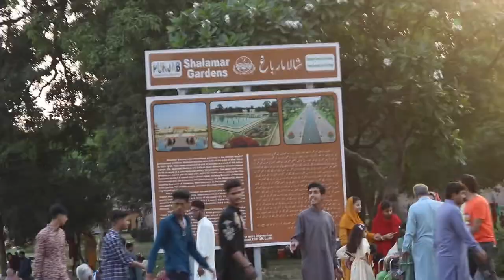Explore Shalimar Garden Lahore, Mughal Emperor's fine piece of Art.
Shalimar garden is one of best tourist attraction in Lahore.it reminds us how mighty empire of Mughals.must visit place.